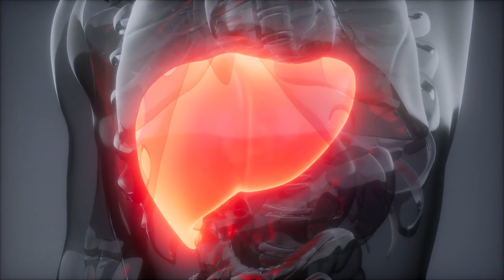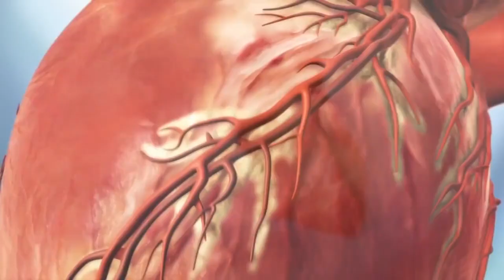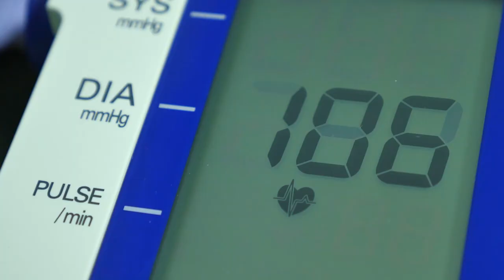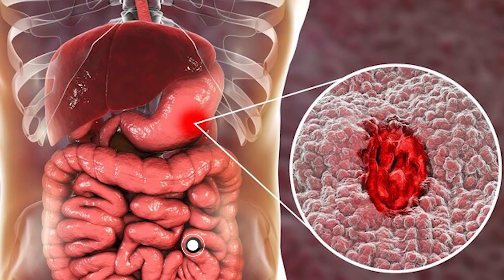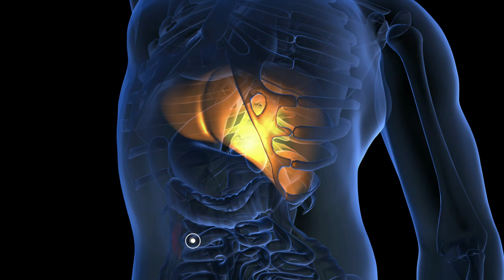CỦ DỀN CÓ TÁC DỤNG GÌ ? Công dụng chữa bệnh của cũ dền đỏ mà ai cũng cần biết | Sống Khỏe Mỗi Ngày.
CỦ DỀN CÓ TÁC DỤNG GÌ ? Công dụng chữa bệnh của cũ dền đỏ mà ai cũng cần biết
- Giúp gan khỏe mạnh: sắc tố màu beta cyanin trong củ dền đỏ có thể ngăn ngừa chứng mệt mỏi, giúp gan giải độc, tạo hiệu ứng dây chuyền đến mạch máu bằng việc loại bỏ các độc tố trong gan và chống sự hình thành các lớp mỡ.
- Ổn định trạng thái tinh thần: ngoài những hóa chất thực vật chất xơ…, củ dền còn chứa một hợp chất nitrogen gọi là bataine. Chất này được cho là có tác dụng thư giãn tinh thần vì kích thích quá trình tổng hợp serotonin, vốn là chất dẫn truyền thần kinh.

- Ổn định huyết áp: kết quả nghiên cứu của các chuyên gia Bệnh viện Barts (London) và Đại học Y khoa London cho thấy, mỗi ngày uống 500ml nước ép củ dền đỏ thì sau 24 giờ sẽ có tác dụng giảm cao huyết áp rất tốt.
- Chống đột quỵ và ngừa bệnh đau tim: nước củ dền đỏ đã được chứng minh là giúp giảm cao huyết áp. Nó có tác dụng đối với 25% dân số thế giới trong độ tuổi trưởng thành và là một nhân tố quan trọng trong việc ngăn ngừa bệnh tim mạch vành và bệnh đột quỵ.
- Chứng thiếu máu: hàm lượng chất sắt cao trong củ dền giúp tái tạo và tái kích thích tế bào máu và cung cấp oxy cho cơ thể.
- Xơ vữa động mạch: nước ép củ dền có màu đỏ thẫm này có tác dụng rất tốt trong việc hòa tan những chất kết tụ canxi vô cơ mà các chất kết tụ này gây xơ cứng các động mạch.
 -Huyết áp: tất cả các tính năng chữa bệnh và dược tính của củ dền có hiệu quả làm cho huyết áp trở lại bình thường, chẳng hạn như giảm h uyết áp cao hoặc tăng huyết áp thấp.
- Giãn tĩnh mạch: trong cách thức tương tự mà nước ép củ dền giúp giữ độ đàn hồi của động mạch, tiêu thụ thường xuyên nước ép củ dền còn giúp ngăn ngừa chứng giãn tĩnh mạch.
- Tăng cường hệ miễn dịch: các vitamin và chất dinh dưỡng trong củ dền đỏ đã được chứng minh giúp tăng cường hệ miễn dịch và chống nhiễm trùng. Dưỡng chất trong loại củ này giúp kích thích sự oxy hóa của các tế bào và kích thích sự sản sinh ra những tế bào máu mới.
- Giúp bạn tươi trẻ hơn: củ dền đỏ chứa hợp chất betaine giúp thúc đẩy sự sản sinh ra chất serotonin (chất tạo hưng phấn) tự nhiên cho cơ thể.
- Ngăn ngừa ung thư: nhiều nghiên cứu cho thấy củ dền có tác dụng ngăn ngừa ung thư phổi và ung thư da.
 -Chống nhiễm toan: độ kiềm của cây rau dền rất cần thiết và hiệu quả trong việc chống lại chứng nhiễm toan.
- Loét dạ dày: pha mật ong với nước ép củ dền và uống hai hoặc ba lần một tuần khi bụng đói (thường xuyên hơn nếu cơ thể bạn làm quen được với nước ép củ dền)
- Táo bón: hàm lượng cellulose giúp bài tiết được dễ dàng. Uống nước ép củ dền thường xuyên sẽ giúp giảm được chứng táo bón mãn tính.
- Bài độc: chất choline trong nước ép rau dền không chỉ là chất bài trừ độc tố ở gan một cách hiệu quả, mà còn giúp bài độc toàn bộ hệ thống do lạm dụng rượu quá nhiều, miễn là đã cai nghiện rượu.
- Bệnh về túi mật và thận: cùng với nước ép cà rốt, các tính năng tẩy sạch của hai loại nước ép này rất hiệu quả trong việc chữa các bệnh liên quan đến túi mật và thận.
- Gan hoặc mật: các tính năng làm sạch của nước ép củ dền rất hiệu quả trong việc chữa lành độc tính của gan hoặc các bệnh gan mật, như vàng da, viêm gan, ngộ độc thực phẩm, tiêu chảy hoặc nôn mửa. Vắt chanh vào nước ép củ dền sẽ làm tăng hiệu quả trong việc điều trị các bệnh này.
- Bệnh gút: có thể được chữa trị rất hiệu quả bởi tính năng tẩy sạch của củ dền.
0O0
Xem thêm tại đây:
5 Loại Trái Cây Bỗng Hóa Độc Dược Nếu Bị Lạm Dụng Quá Nhiều Mà Bạn Chưa Hề Hay Biết | KoreaShop24h.
11 Tác Dụng Tuyệt Vời Của Đỗ Đen Mà Rất Ít Người Có Thể Biết Tới
10 Điều Bạn Cần Biết Trước Khi Ăn Trứng Để Tránh Bị Hiểu Nhầm Về Thực Phẩm Cực Kì Tốt Này !
4 Sai Lầm Khi Ăn Giá Đỗ Gây Nguy Hiểm Đến Tính Mạng Mà Bạn Cần Phải Biết Ngay Bây Giờ
5 Loại Thực Phẩm Độc Hơn Thuốc Lá Gấp 10 Lần Nếu Bạn Ăn Quá Nhiều | KoreaShop24H
0O0
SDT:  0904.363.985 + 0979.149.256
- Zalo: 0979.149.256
- Facebook : Siêu Thị Hàn Quốc - 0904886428